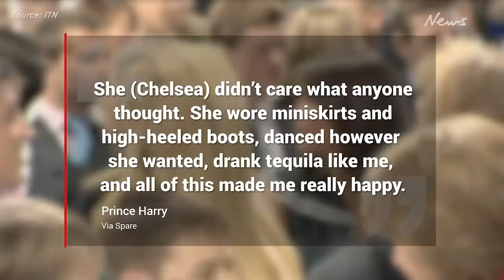Queen’s opinion of Chelsy Davy played role in Prince Harry break-up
Prince Harry has revealed the Queen’s opinion of Chelsy Davy played a role in their break-up after an eight-year romance.